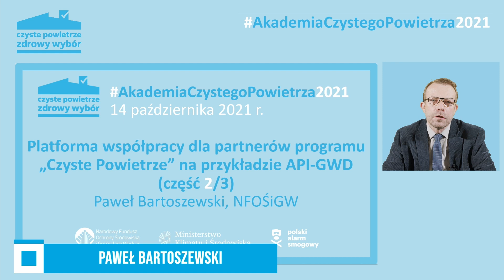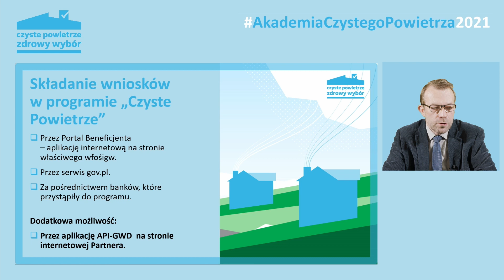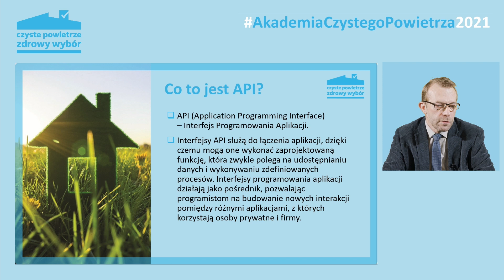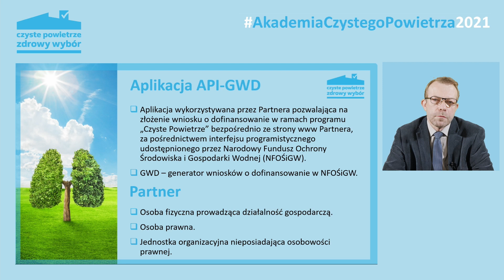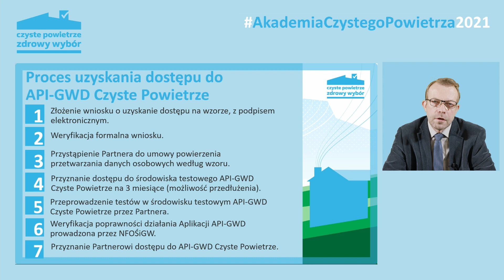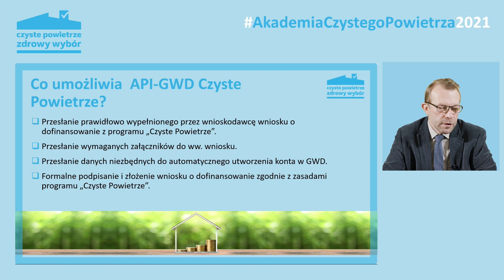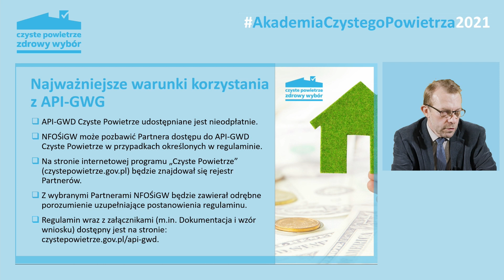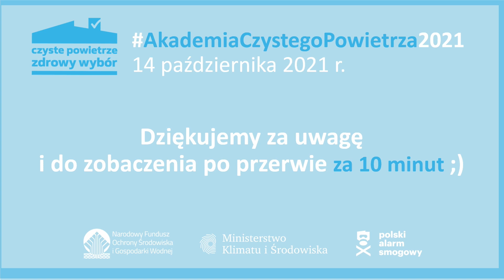AkademiaCzystegoPowietrza2021 – 5 webinar 2/3 – Platforma partnerów Czystego Powietrza – API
Na naszej podstronie publikujemy komentarze (odpowiedzi na pytania) ekspertów dotyczące każdego z webinarium w ramach cyklu